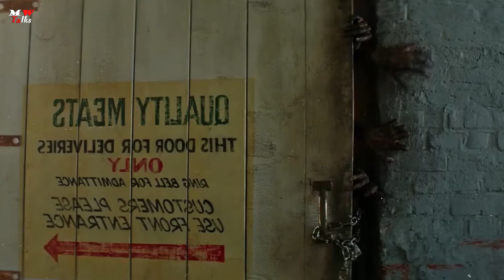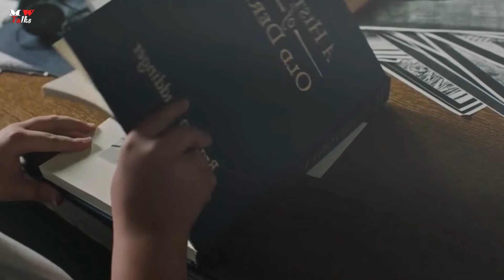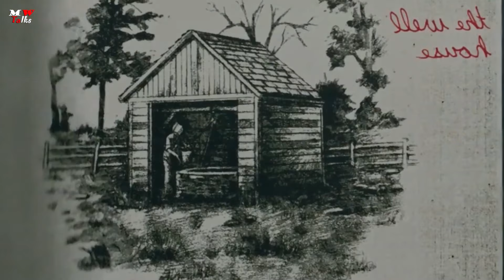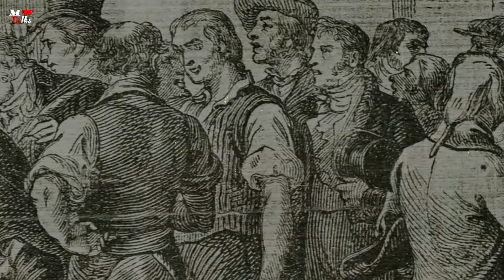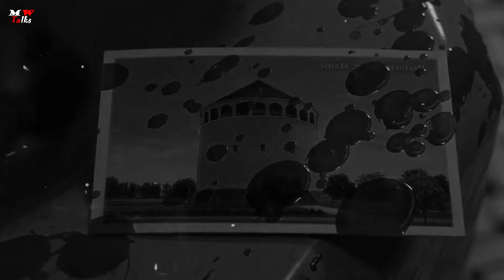It Chapter 1 Explained in Bangla | Horror Movie Explained in Bangla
IT is a 2017 American supernatural horror film directed by Andy Muschietti and written by Chase Palmer, Cary Fukunaga, and Gary Dauberman. It is the first of a two-part adaptation of the 1986 novel of the same name by Stephen King,